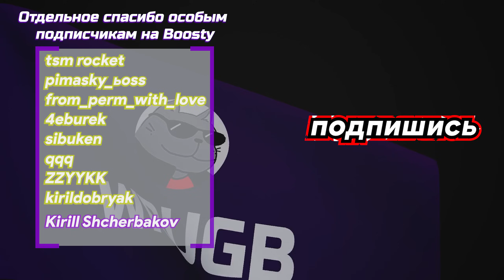Не Стоит Расслабляться в Ранкеде Апекса